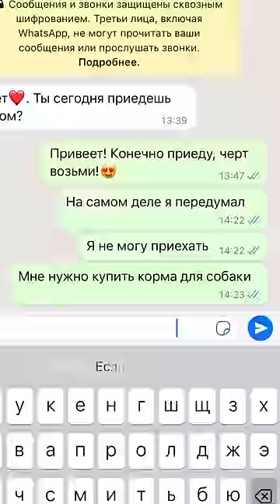Я тебя никому не отдам 🤨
Я очень ревнивая и не хочу, чтобы папа уходил к другой🤨

👉VISA SQB- 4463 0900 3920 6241

Вы на канале Питбуль Джина и с ней шутки плохи!!! Поэтому👉 ПОДПИСЫВАЕМСЯ! ПИШЕМ КОММЕНТАРИИ!!!